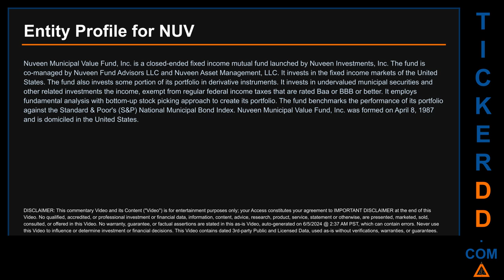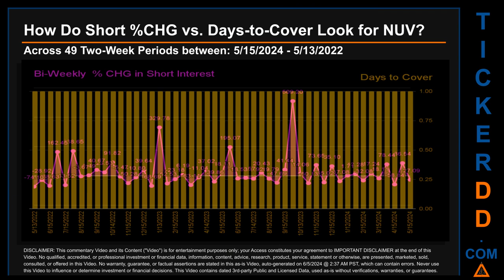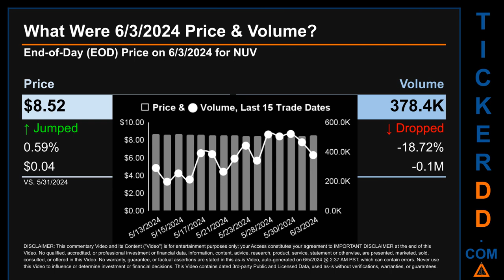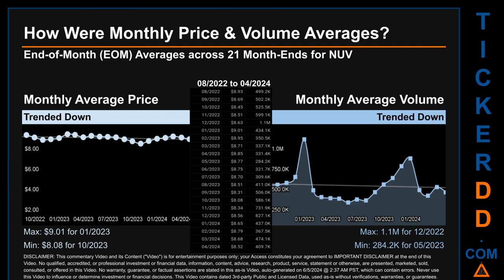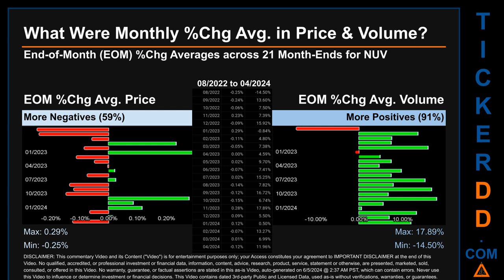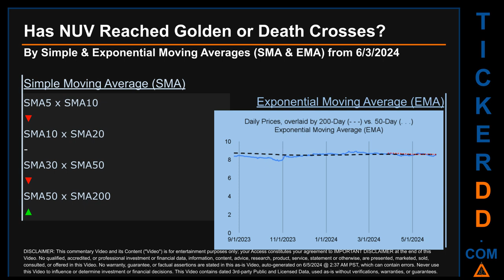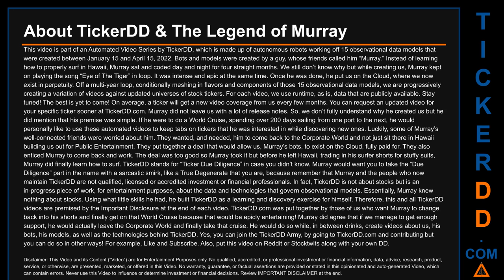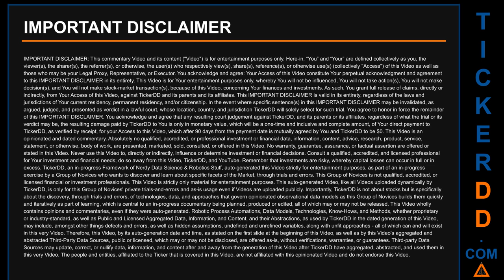What is Short Interest for NUV NUV Price NUV Volume Analysis Latest News for $NUV